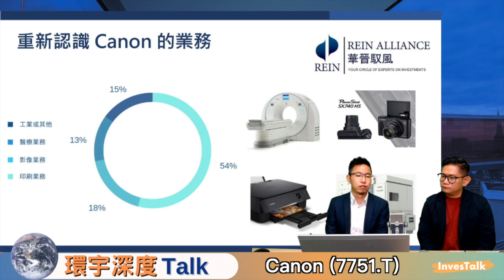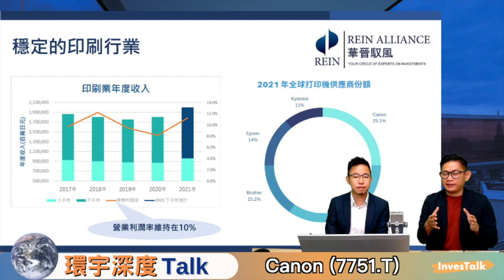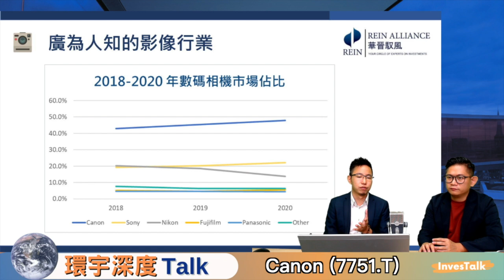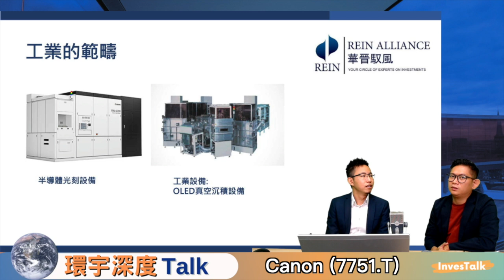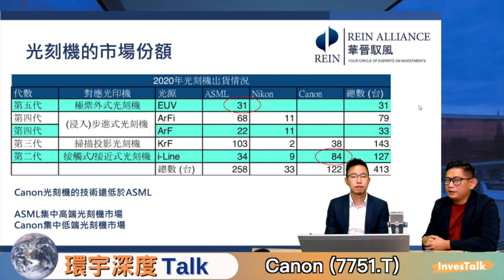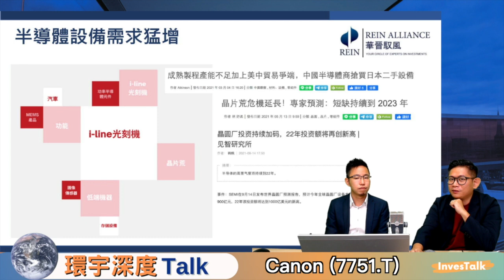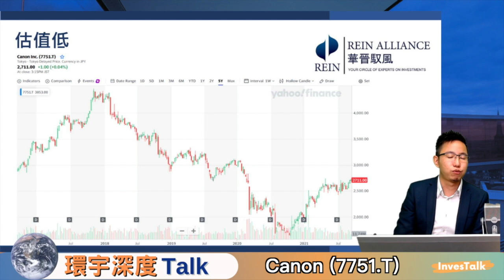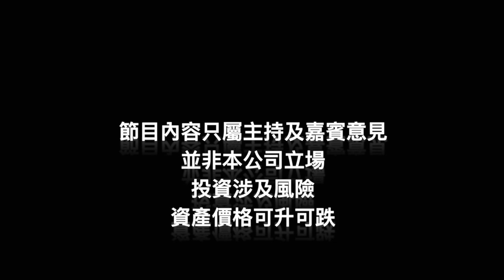【環宇深度Talk】Canon何止得相機咁簡單｜估值平吸引到你嗎 (18/9/2021)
今次同大家飛去日本，講開Canon你會諗起...？我只係諗到相機，但原來唔係咁簡單㗎！等我地深度認識下Canon呢個公司！如果你對日股或其他股市投資有咩小疑難，歡迎留言話我地知，下次小知識時間幫幫你！

嘉賓： 陳錦鋒 華晉馭風首席投資組合經理
主持：